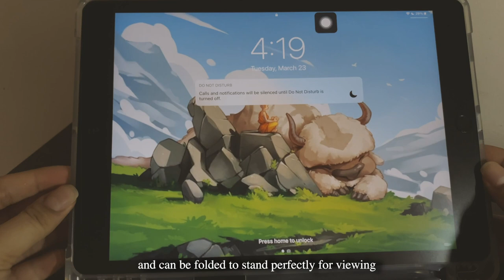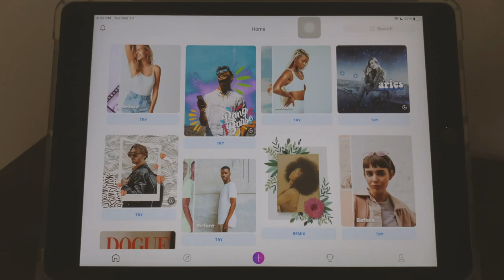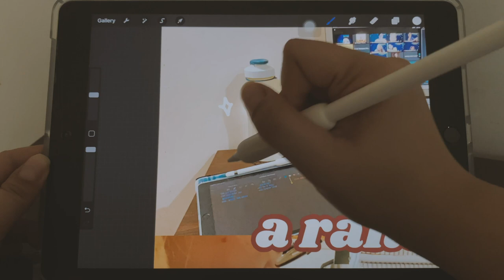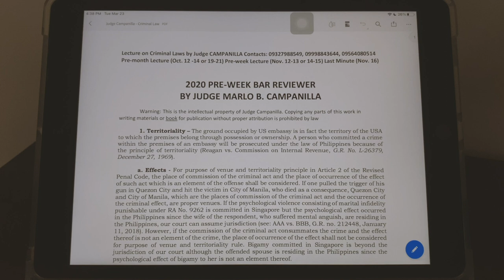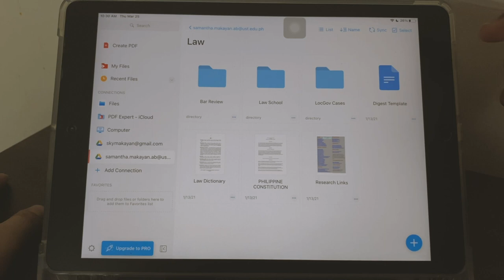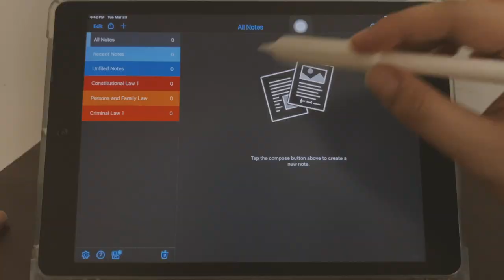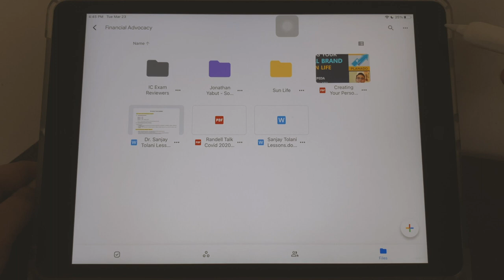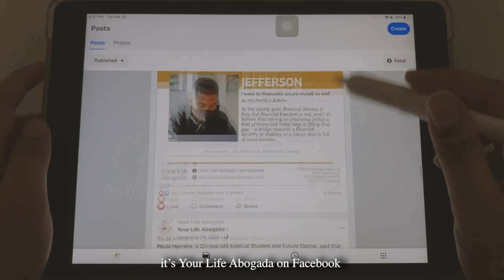tech vlog 📝 what's on my ipad + apps i use for productivity & law school (forest app, notion setup)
hi, everyone! in this tech vlog, i showed what's on my ipad +the  apps i use for productivity & law school (forest app, notion setup). i hope you guys enjoy watching it!! if you have any questions regarding the apps or any suggestions, don’t hesitate to comment below!!

xoxo, Sky

TIMESTAMPS
00:00 Intro
1:17 Non-Productivity Apps
2:25 Photo & Video Editing Apps
4:31 Apps I Use for Productivity and Law School
12:14 Outro

IPAD
☽ model: iPad 7 10.2”
☽ storage: 32gb
☽ color: space gray
☽ pencil: 1st generation apple pencil

LAPTOP
☽ model: MacBook Air 2017 13"
☽ storage: 251gb
☽ color: silver

MUSIC
♪ whole video duration - free music here from the youtube audio

☽ filmed on: iphone 11
☽ edited with: adobe premiere pro
☽ thumbnail: procreate, adobe lightroom, picsart
☽ endscreen: izumii here on youtube!

FAQs
✧ law school? » university of the east college of law
✧ pre-law major? » ab political science (university of santo tomas)
✧ what apps do you use for studying? » goodnotes 5, notability, pdf expert, and forest